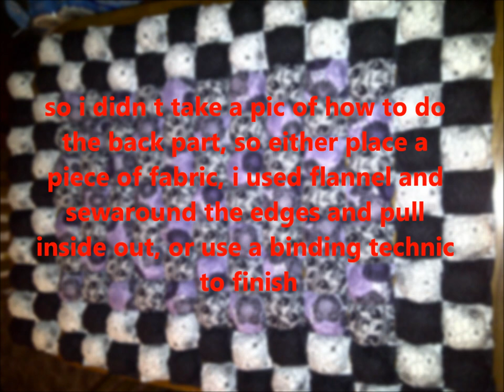how to make a bubble blanket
i found this pattern on pinterest and decidedto make my own =) comment any questions or reviews and i will get back to you!